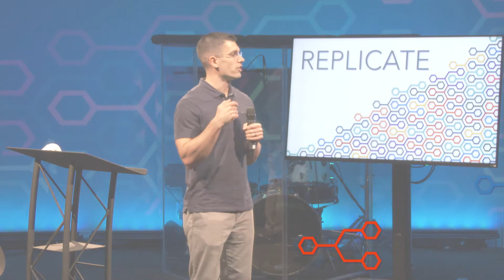Always Discipling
Followers of Jesus are always making disciples. Watch this short video as Pastor Sean Englert explains how making disciples is not an option.